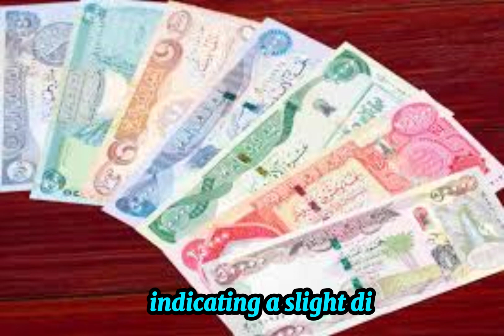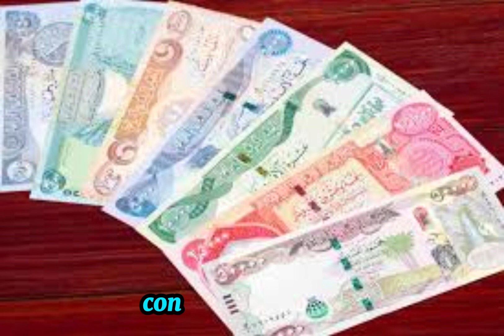Iraqi Dinar✅ USD prices record a downward trend in Baghdad and Erbil 🤑 Dinar News Today 💥 IQD News:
Thank you for choosing IQD DINAR- as your trusted source for Iraqi currency news, updates, and revaluation insights. Let's explore the world of Iraqi dinar together! Iraqi Dinar✅ USD prices record a downward trend in Baghdad and Erbil 🤑 Dinar News Today 💥 IQD News:

iqd dinar
iraqi dinar
dinar news
iqd
dinar
iraqi dinar currency exchange rate
investment
stock exchange rate
2024
dinar investor
iraq politics
currency reinstatement